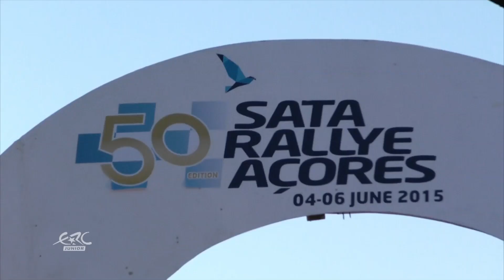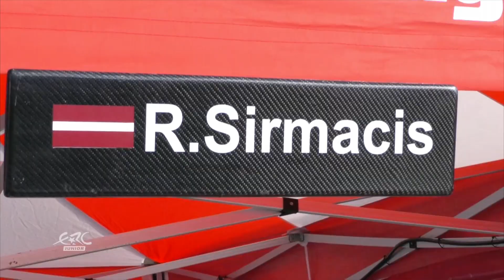SATA Rallye Açores - Junior Championship PREVIEW